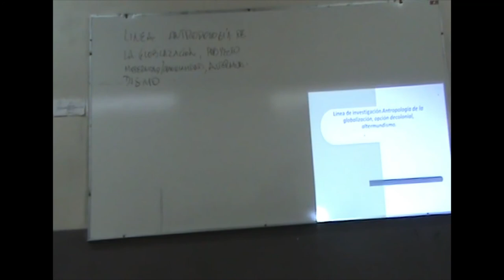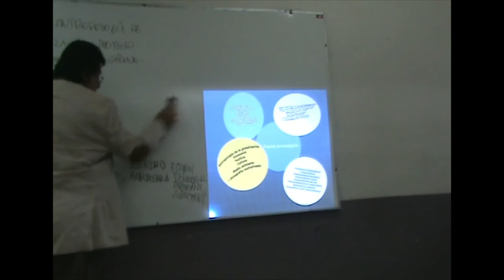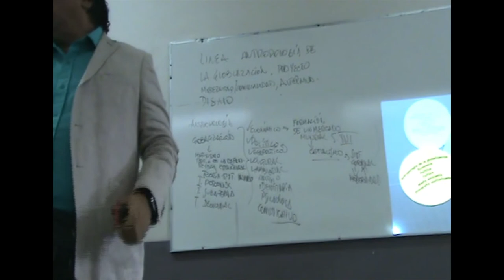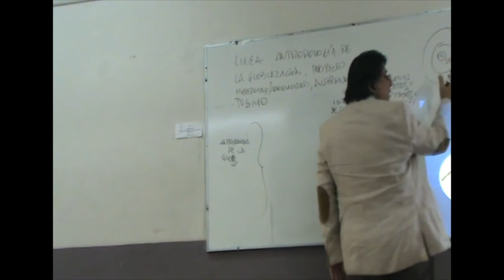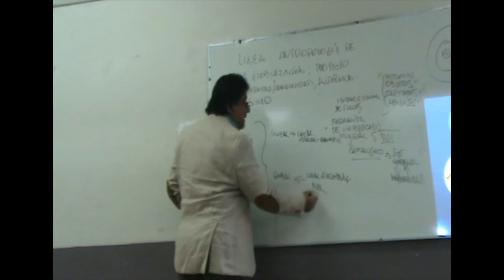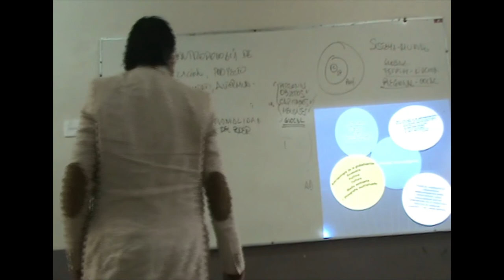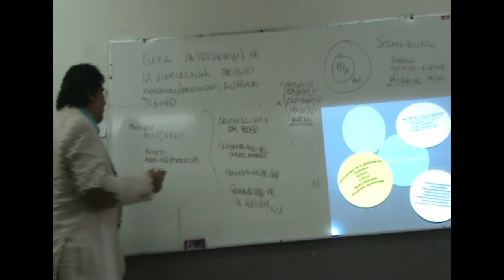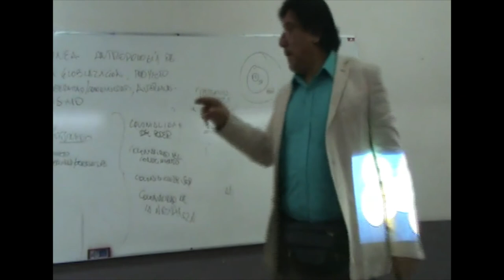Presentación de la Línea de investigación Antropología de la globalización y opción decolonial.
Facultad de Antropología de la Universidad Veracruzana, noviembre de 2016. Video producido por Carlos Rojas Castellanos.